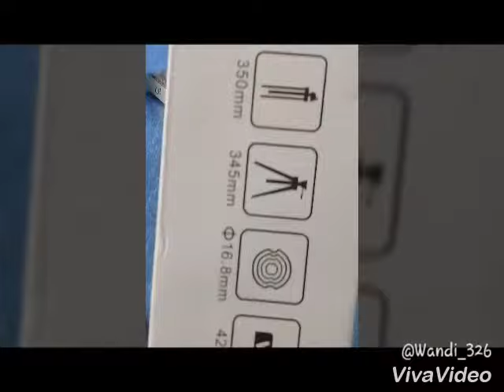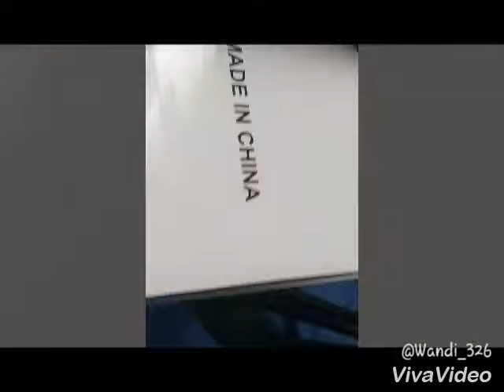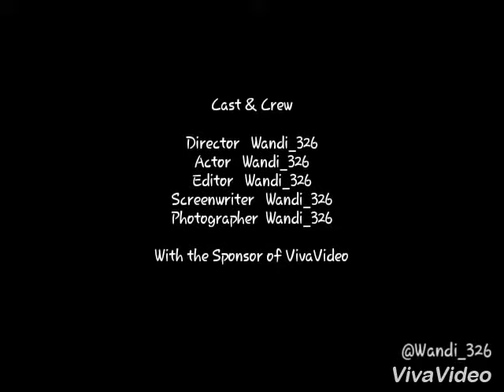Tripod hp serba guna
Tripot murah ini bisa digunakan untuk hanpound/hp camera digital.camera eksen cam